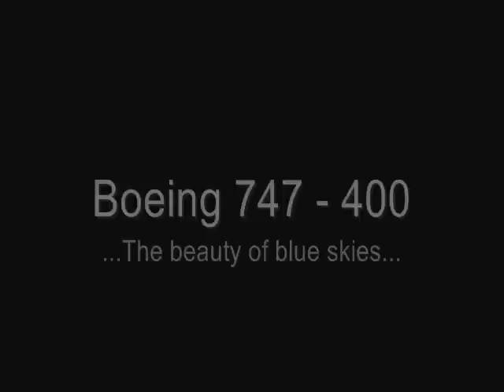Andru Donals & Eugenia Vlasova - Wind Of Hope (Boeing 747)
Boeing 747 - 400 linii KLM.